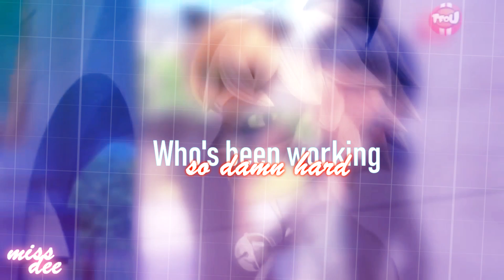Miraculous Ladybug | Thats my girl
Поздравляю прекрасную половину с чудесным праздником! Я не мастер слова, поэтому не буду долго расписывать. Надеюсь в этот день вы не получали помятые и вялые тульпаны.

Хотела извиниться за долгое отсутствие, ведь как никак, а под прошлым видео я обещала о возобновлении графика. За этот месяц мне критически не хватало времени и возможности сделать видео.

Надеюсь вы оцените!

Песня || Fifth Harmony - That's My Girl